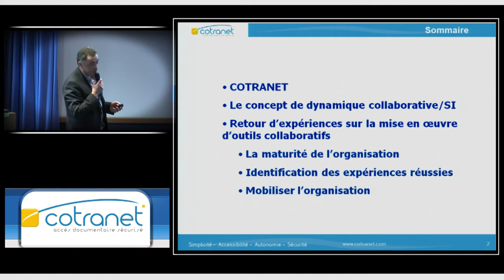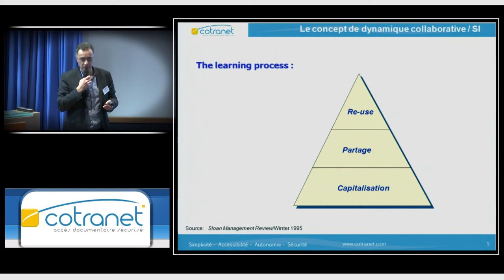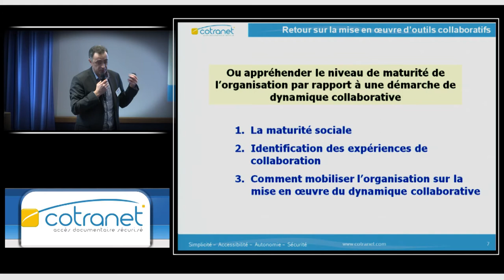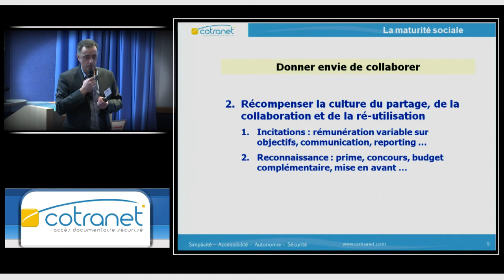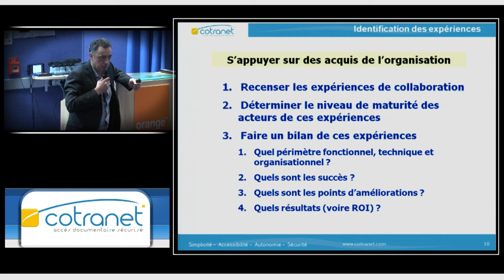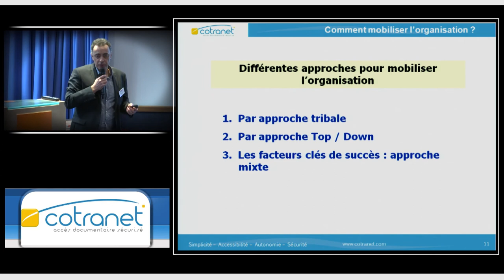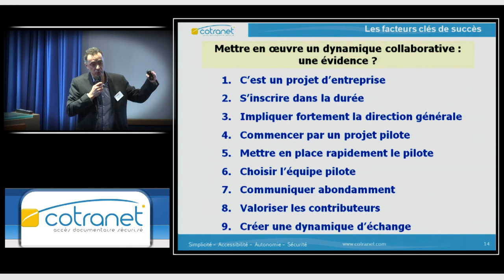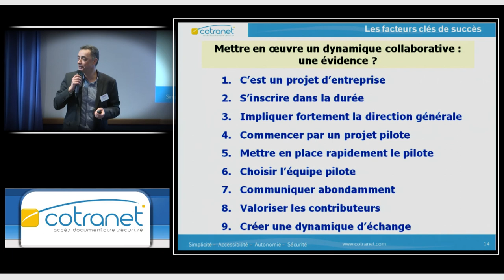Retour d’expériences sur la mise en place d’outils collaboratifs dans les organisations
« Retour d’expériences sur la mise en place d’outils collaboratifs dans les organisations. » par Christophe Mathevet – COTRANET (Membre du Clust’R Numérique) – 15 mn

Retour de 15 ans d’expérience dans la mise en place d’outils collaboratifs : les méthodes, les critères de succès, les moteurs et les freins pour créer une dynamique collaborative.